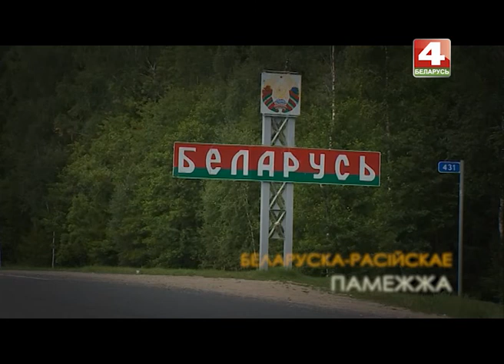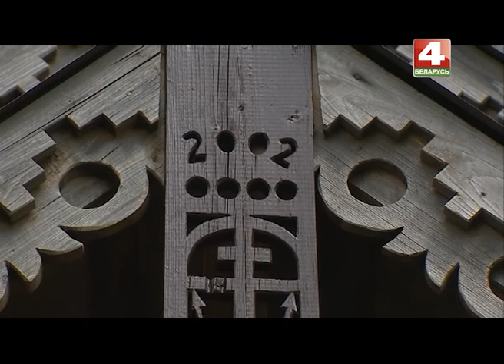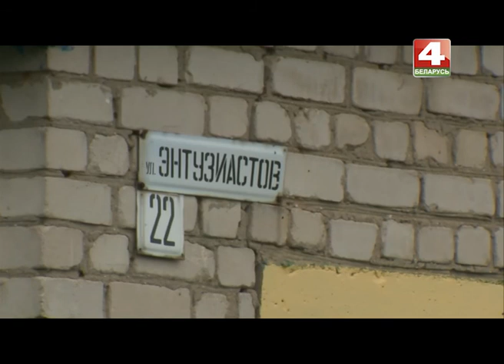История с географией. Звенчатка, Климовичский район, Могилевская область